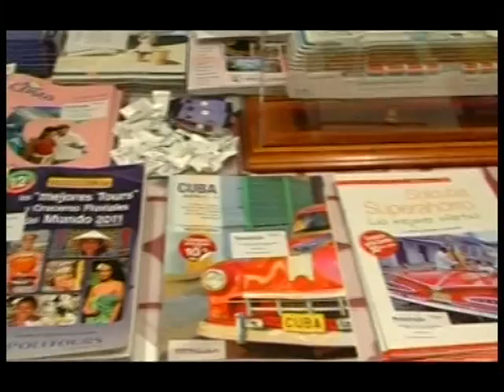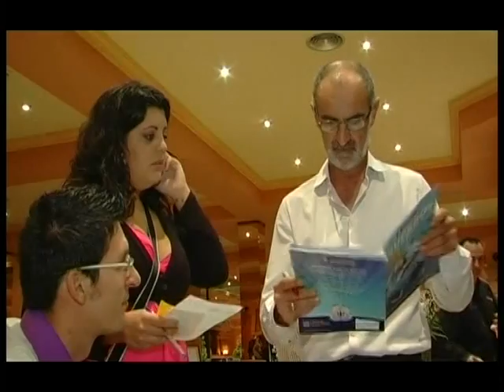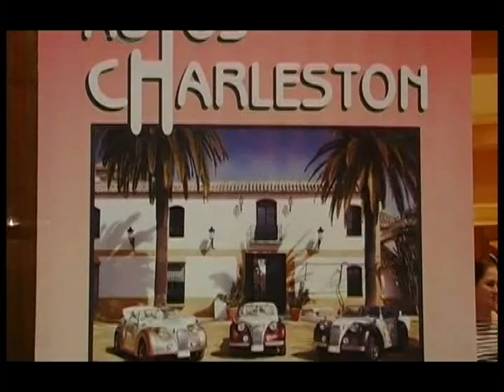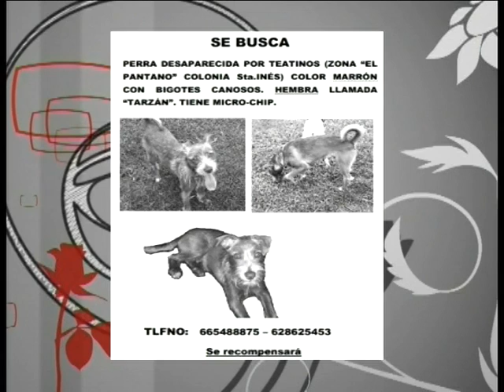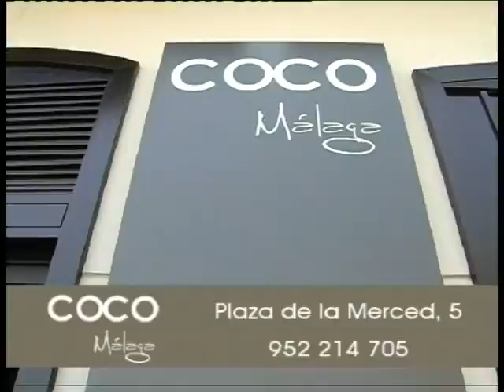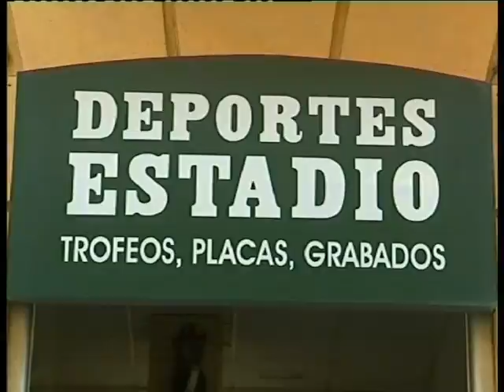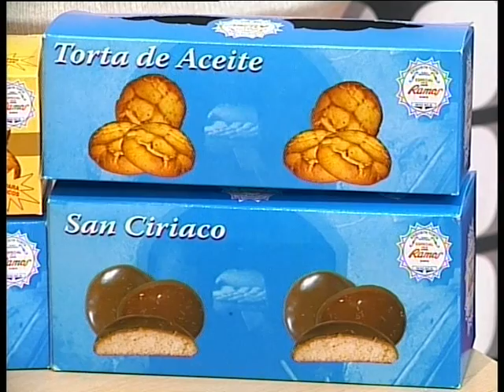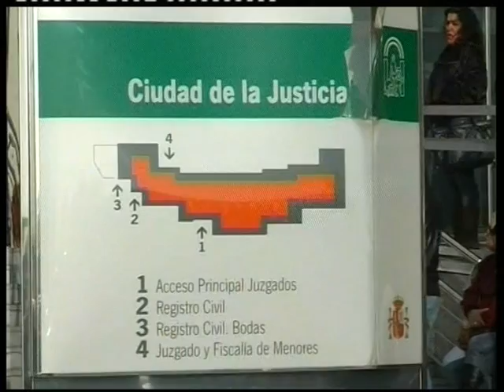PTV Málaga: Málaga en Antena 22 Noviembre 2012